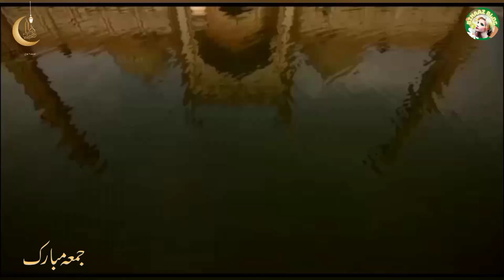Ramzan Ka Tesra Jumma Mubarak Ho 💖 3rd Jumma Mubarak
Ramzan Ka Tesra Jumma Mubarak Ho 💖 3rd Jumma Mubarak 2022

hi viewers
I am Binish Malik, a Pakistani YouTuber.
we are Muslims.
Ramadan is our Holy month ,in this video i show you how I keep fasting,and celebrate our Ramadan Mubarak. you will see our method of prayers.
I hope you will like our culture and religious facts,